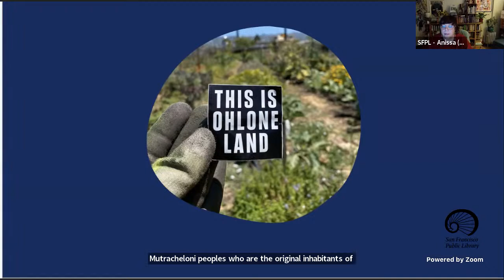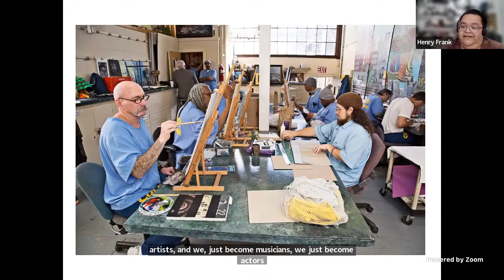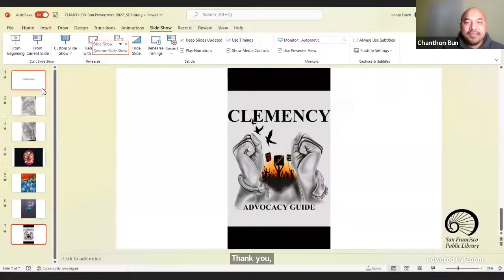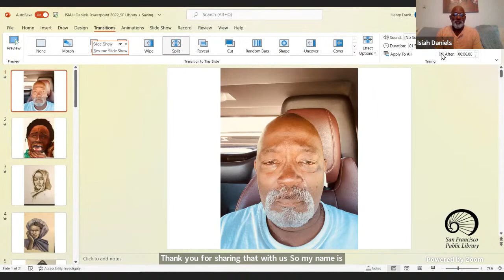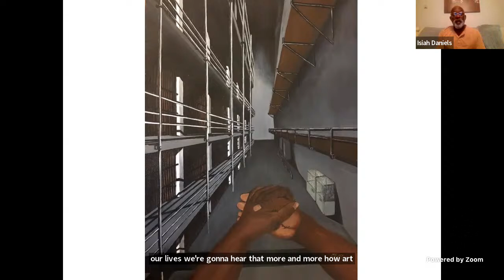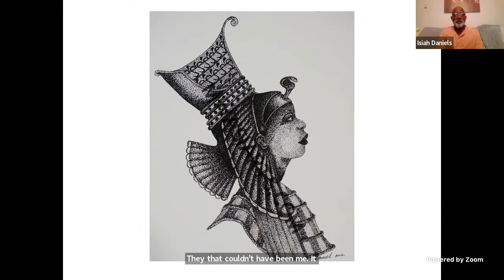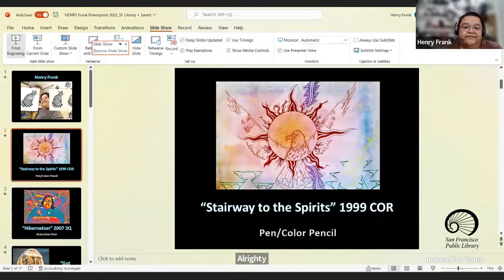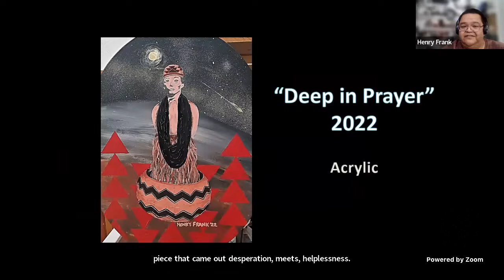Panel: Prison Arts Project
Hear about the important work of the Prison Arts Project (PAP), who bring arts educaiton to incarcerated individuals. PAP believes participation in the artistic process significantly affects a person’s self-esteem and general outlook on the world, and that art workshops teach self-discipline, problem-solving, and concentration through absorption in a specific creative endeavor.

PAP, a major program of the William James Association, offers classes at San Quentin, taught by professional artists in hands-on visual, performing and literary art workshops, the by-products of PAP, and other successful Arts in Corrections programs, are proven to decrease institutional tensions, lower recidivism rates and enrich the incarcerated individual’s environment.